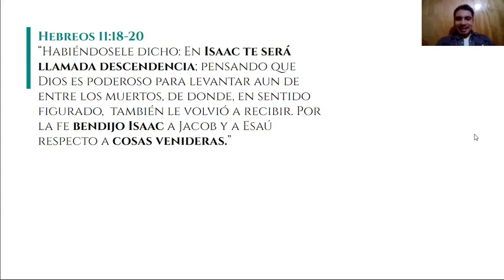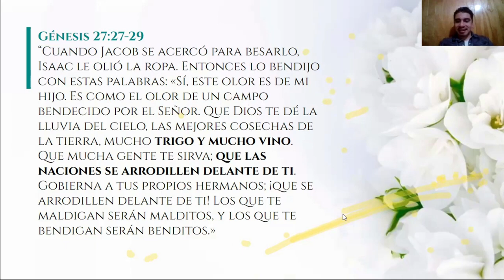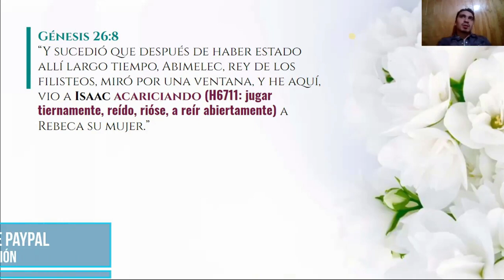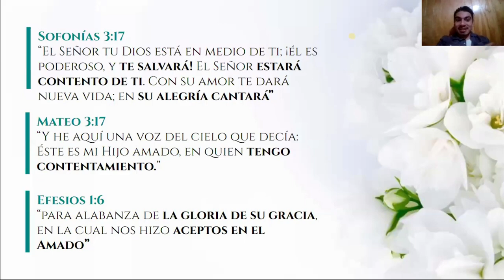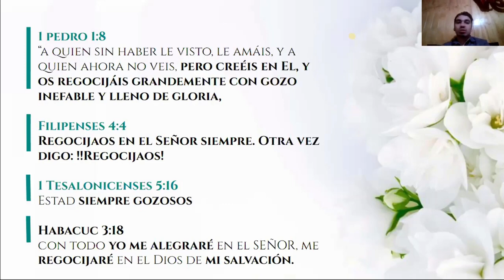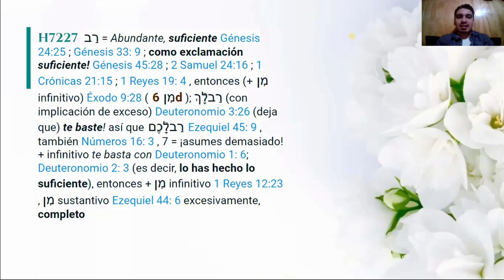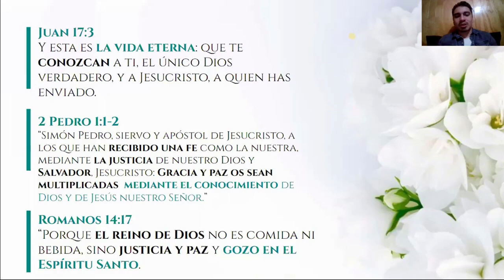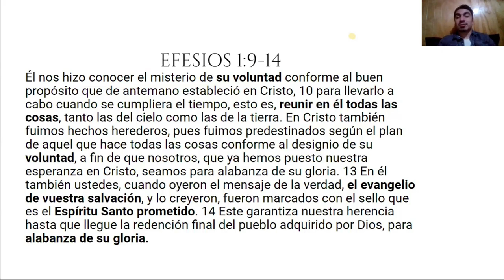❤️‍🔥8. ISAAC DIOS ES FELÍZ (Risa) - Bastián Ángel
✅LIBRO - DIOS PERDONÓ AL MUNDO

✅Curso bíblico - UN DIOS COMO JESÚS

Por la fe bendijo Isaac a Jacob y a Esaú respecto a cosas venideras. Hebreos 11:20